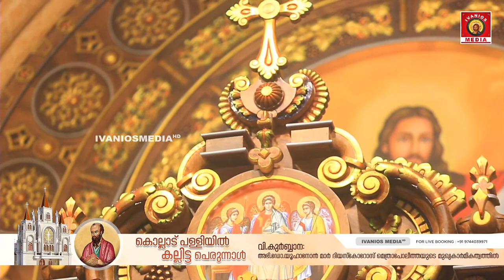Holy Qurbana - H.G. Dr. Yuhanon Mar Diascoros Metropolitan | KOLLAD PALLY - LIVE.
Kallitta Perunnal

HOLY QURBANA

Celebrated by H.G. Dr. Yuhanon Mar Diascoros Metropolitan

St. Paul's Indian Orthodox Church Kollad

Live ON - Ivanios Live Broadcast